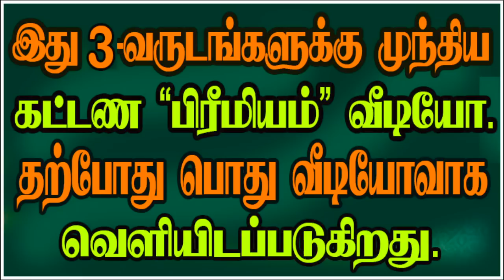MOON AND MARS ASPECTS. - சந்திர - செவ்வாயின் பார்வை.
சந்திரனை செவ்வாய் பார்த்தால் நிலவு பலவீனம் அடையுமா? இதனால் சந்திரன் கெடுவாரா? இது சந்திரனின் பாபத்துவத்தை குறிக்குமா?